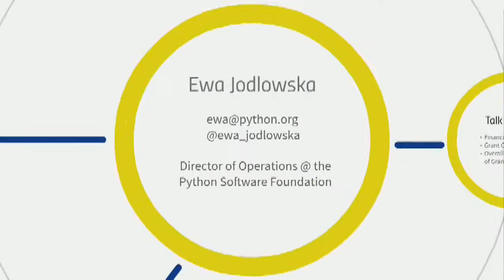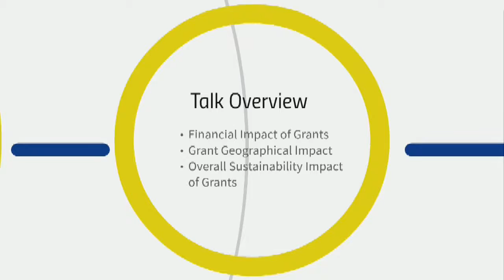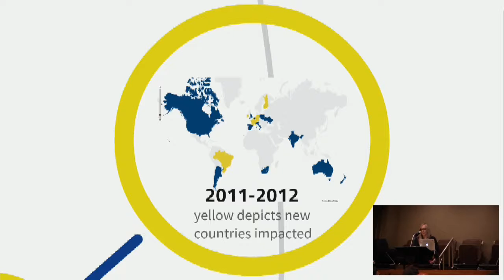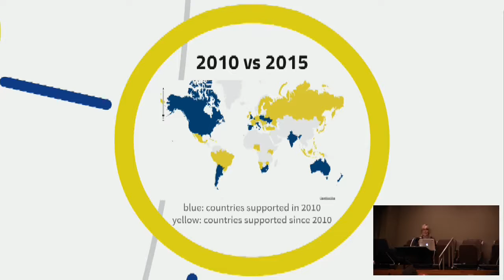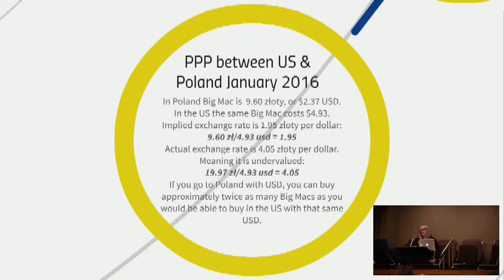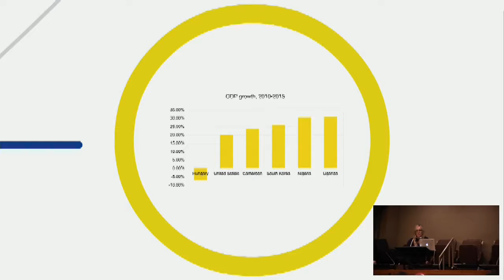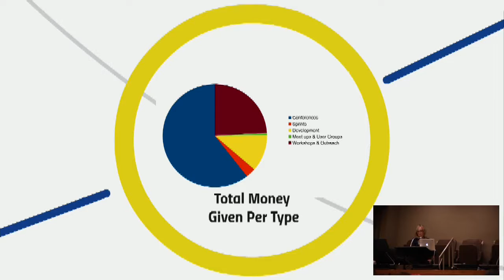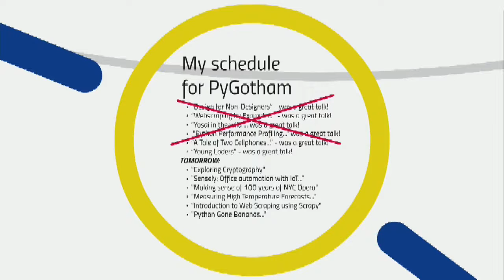Care and feeding of Pythons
Ewa Jodlowska
The Python Software Foundation was founded in an open source culture with a focus on volunteer work. As the Python ecosystem has grown, so have the volunteer efforts. However, some jobs are of a scale where they can’t reasonably be asked of a volunteer. The PSF also has an important role in financially supporting the Python community. In this keynote, we’ll see how the Python community is growing, what new challenges that brings, and how we can sustainably address them, so that the PSF can continue its mission to grow and nurture our community.